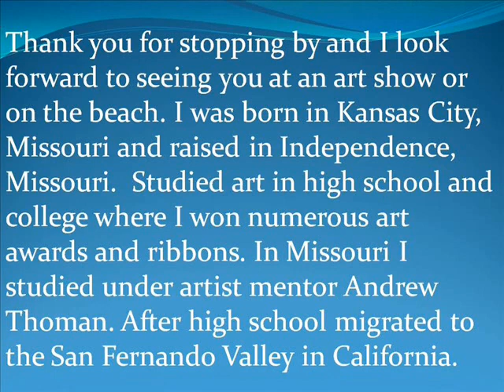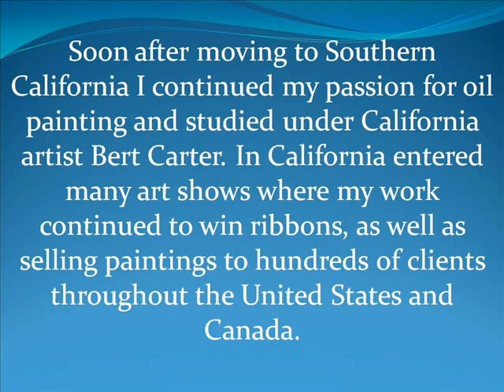Recent Paintings By Siesta Key - Sarasota, Florida Artist Lloyd Dobson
- Recent Oil Paintings By Siesta Key - Sarasota Artist Lloyd Dobson. Lloyd made Siesta Key & Sarasota area his new home in 2013 when he moved down from Treasure Island, Florida. Prior to that the was from the Lake-of-theOzarks in Missouri.

He has a track record of putting together many art events and even owned and operated an art gallery in Laguna Beach and Canoga Park, California. His passion for marketing and the arts leads him to develop and launch Inspire BlueWave and Siesta Key BlueWave together with Vanessa Simonard. To learn more about Lloyd and his art

Recent Paintings By Siesta Key - Sarasota Artist Lloyd Dobson Blog Post: